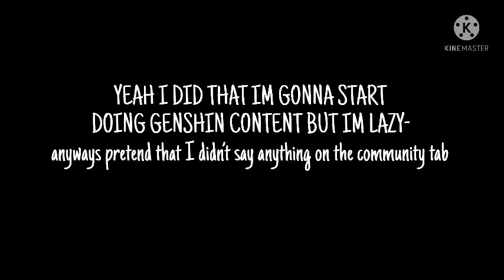Piggy reacts to piggy memes review (devour) credits in desc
um pretend that I didn’t post anything at my community tab lol